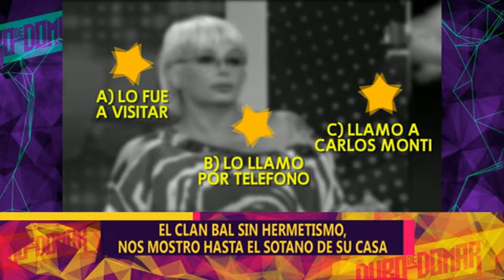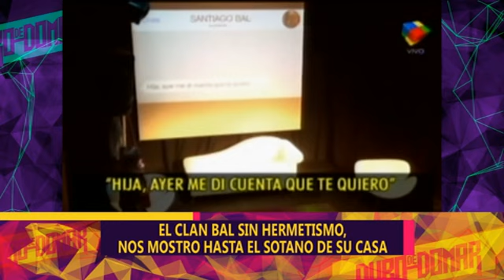EL CLAN BAL - 22-09-15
INFORME: EL CLAN BAL - 22-09-15